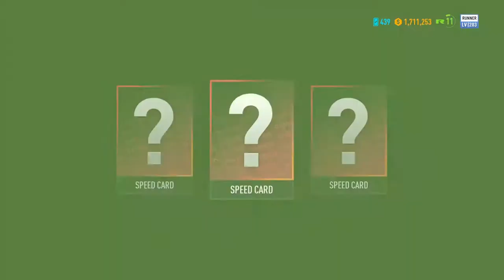Need for Speed Payback Walkthrough Part 10 Covert courier Runner NCG NO COPYRIGHT GAMEPLAY